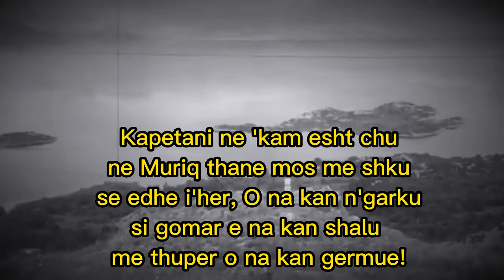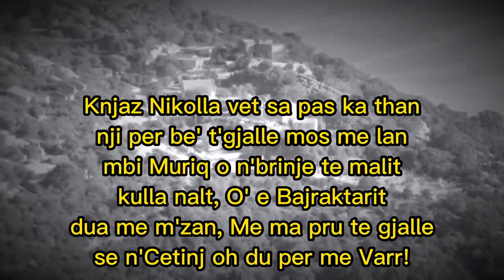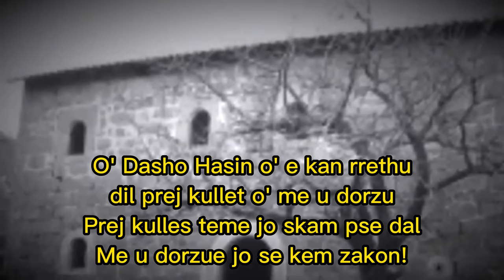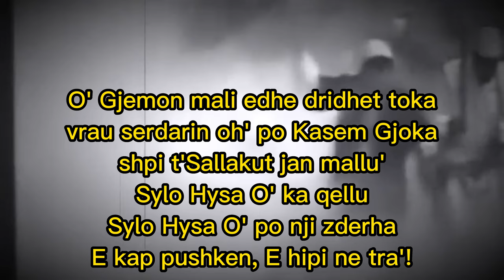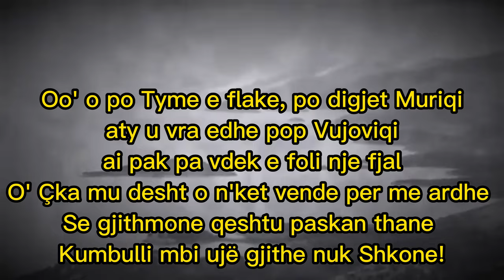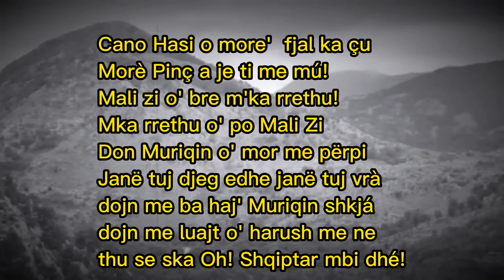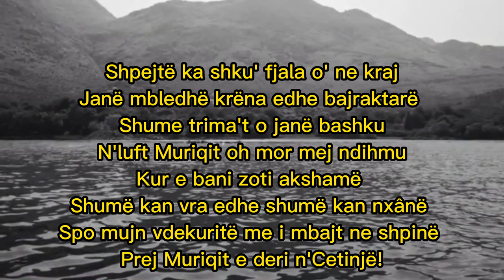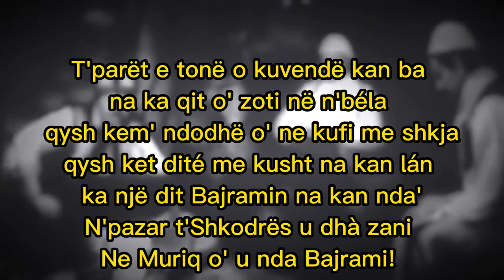Senad Idrizi - Kënga e Luftës Muriqit ( Beteja e Muriqit ) 15/11/1861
Lufta e trimave te muriqit, Rahmet shpirti tyre u past!

Ahmet Xhevdet Pasha shkruante se banoret e Krajës dhe të Shestanit bëjnë vazhdimisht kundër malazezeve, ndërsa për banoret e Muriqit shton se ”Ata ndodheshin në konflikt të përhershëm gjakësore” me ata (malazezet).

Një nga luftërat e përgjakshme midis malazezeve dhe muriqanasve ishte edhe ajo e 15 nëntorit 1861. Kjo ndodhi me urdhrin e drejtpërdrejte të vojvodës MirkoPetroviq. Me angazhimin dhe urdhrin e tij u takuan në Virpazare, Joko Kusovac pop Gjoko Pejoviq dhe pop Ilia Pllamac, për të organizuar e realizuar një sulm të armatosur në Krajë. Ata vendosen që ta sulmonin Krajën, për të cilën bënë një plan të veçantë.

Sipas këtij plani parashikohej që malazezet e Selcës e të Krricës, në bashkëveprim me disa aradha të ushtrisë malazeze të sulmonin Krajën, gjegjësisht Muriqin e Poshtëm dhe Muriqin e Sipërm njëkohësisht. Kapetani pop Ilia Plamenac me rreth 200 luftëtare kishte për detyre të sulmonte Muriqin e Sipërm. Pjesëtaret e kësaj njësie grabitqare ishin nga Podgora, Sotoniqi etj. Ata kishin për detyrë të plaçkitnin, të vrisnin popullsinë e Muriqit të Sipërm dhe ta digjnin atë, përfundimisht.

Nga ana tjetër popo Savo Vujoviqi me rreth 400 luftëtare nga Dupillo, Bercela, Salca e Krrica mori për detyrë të sulmonte Muriqin e Poshtëm.

Ndërkaq pop Millo Vojvodiqi me njësitë e tij, të përbërë prej luftëtaresh nga Glluhidoli e Limnjani mori për detyrë që të bllokonte Shkallën e Tivarit në mënyrë që të pengohej arritja eventuale e ndihmës ushtarake nga tivari për Kranjanet.

Kësaj ushtrie planifikohej ti vihej në ndihmë edhe rreth 500 zaptues (neper Liqe) nga Nahia e Rijekës. Për jetësimin e këtij aksioni të planifikuar ushtarak bënë përgatitjet e nevojshme. Ata përfunduan qysh në fillim të nëntorit dhe prisnin momentin e duhur për të filluar luftën. Dhe, ai çast erdhi. Ishte mëngjesi i 15 nëntorit 1861.

Sulmin filluan njëkohësisht pop Ilia Plamenac dhe pop Savo vujoviq më njësitë e tyre. Në mëngjesin e 15 nëntorit 1861 pop Ilia Plamenac më njësinë e tije ushtarakë sulmoi Muriqin e Sipërm. Ishte ky një sulm i befasishëm dhe tepër barbarë por Muriqanesit më të shpejtë e morën vetin, u ngujuan nëpër shtëpitë e tyre dhe ja filluan mbrojtës. Lufta ishte e rreptë dhe e përgjakshme. Malazezët sulmonin më ashpërsi, luftëtarët e tyre përpiqeshin të thyenin sa më shum dyer, të vrisnin e të plaçkitnin e të digjnin sa më shum shtëpi. Muriqnasit, burra e gra, bënë një rezistencë të pashoqë. Forcat malazezë vranë, plaçkitën dhe dogjën fshatin e Rjepsit, por në atë luftë u vranë dhe u plagosën edhe shum malazez, kështu që pop Ilia Pllamenac më bashkëluftëtarët e vet, më të vrarët e të plagosurit, si dhe më plaçka të grabitura, u detyrua të kthehej prapa në Cermnicë.

Po atë ditë, më 15 nëntor 1861, në mëngjes, pop savo Vujoviq, më njësinë e vet luftarakë sulmoi më rreptësinë më të madhe Muriqin e Poshtëm. Edhe këtu u zhvillua një përleshje e përgjakshme midis dy kundërshatve të pabarabartë. Forcat malazezë synonin të vrisnin e të pritnin sa më shum koka turqish (shqiptarësh) të plaçkitnin sa më shumë sende e objekte të ndryshme, gjëra ushqimorë etj. Luftëtarët edhe këtu e bënin punën e vet më egërsinë më të madhe. Por shumë shtëpi në Muriqin e Poshtëm u bënë fortesa të padyeshme, për mbrojtjen e të cilave gratë e Muriqit treguan heroizëm të veçantë. Dhe në këtë përleshje forcat malazezë u thyen keq dhe aty mbeti i vrarë edhe pop savo Vujoviq i cili i pat thënë princit Danillos së “në betejën e parë ose do pres krye turku ose do plagosët, ose do vritet” dhe i ndoshi kjo e fundit, u vra pikërisht në Muriq.

Lajmi për sulmin e forcave malazezë dhe për përleshje të përgjakshme në Muriq u përhapës në mbarë Krajën dhe Shkodrën prej nga erdhën edhe ndihmat (shkodranët më barka nëpër Liqenin e Shkodrës, ndërsa kranjanet nga ana e poshtme vrapuan më të shpejtë dhe arritën në Muriq). Përforcimet u ordhen edhe malazezëve. Lufta nuk vazhdoj, ra terri dhe malazezët e shfrytëzuan atë për tu tërhequr në Krricë e Cermicë.

Shestanasit nuk luftuan kundër sulmueve malazez edhe kur e sulmuan Muriqin, as kur u tëhoqën nga ai, por ata i vranë tetë malazez nga Orahova, të cilët kishin mbetur në Shestanin e Poshtëm.